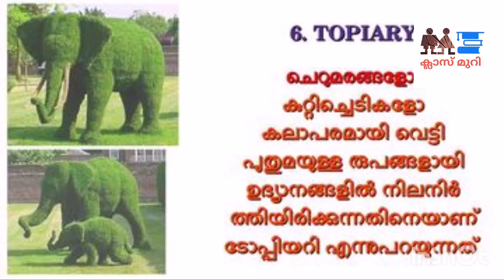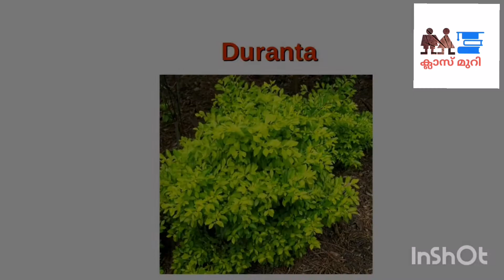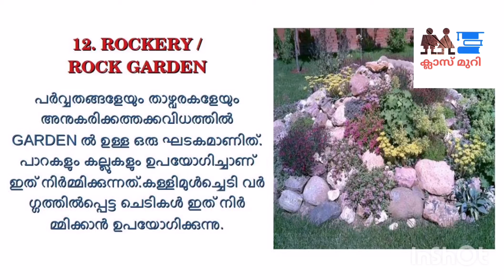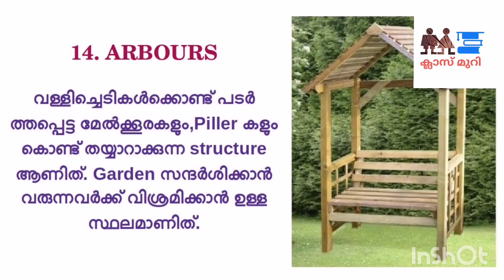VHSE Second Year Agriculture (ABFS) Practical Part 2_Vidya V, Vocational Instructor, GVHSS Kanakkary